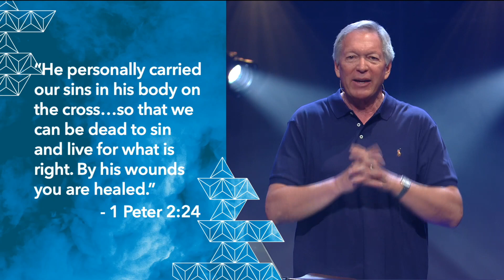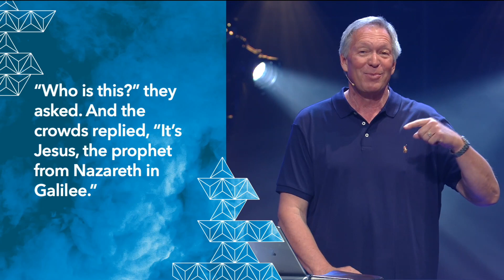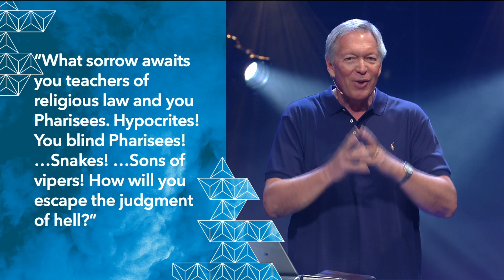Communion Weekend (3/28/2021)